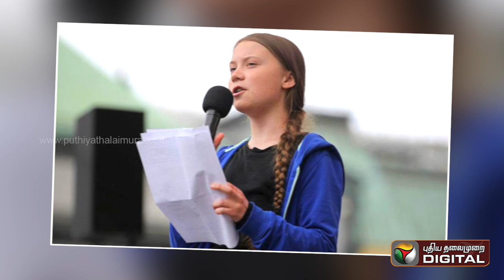2019ன் டாப் 10 மனிதர்கள் | Top 10 | Year End 2019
2019ன் டாப் 10 மனிதர்கள் | Year End 2019

PT Digital is an exclusive channel from the house of puthiya thalaimurai which has a lot to talk about politics, cinema, history, fiction, sports, gossip, world news, human interest stories, spiritual, food, lifestyle and more, in short we cover everything that makes a common man happy and satisfied. The special feature of the channel is every video has different content. we value every single minute of our pt digital viewers. if a pizza has 12 slices and each slice has a different flavour and taste, it will be the favorite pizza of 12 different minded people like this channel has a variety of flavors and contents you like. come and have the slice of your choice of pizza in PT Digital. also PT Digital viewers get ready to have a roller coaster experience through our channel as it may sometimes take you to another galaxy sometime to stone age periods. stay stunned with PT Digital.

top 10 2019 highlights,
2019 Top memories,

Top 10 incidents that happened in 2019 | India 2019,
What are the top 10 incidents in 2019?,